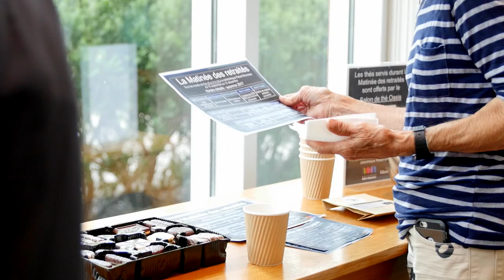Matinées des retraités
'''En bibliothèque''
La bibliothèque Robert-Bourassa dans l’arrondissement d’Outremont a remporté le prix dans la catégorie en bibliothèque pour son projet. « Matinée des retraités ». Chaque mardi matin, la bibliothèque ouvre ses portes aux retraités. Les convives sont initiés à divers ateliers ludiques et récréatifs selon le calendrier établi au début de la saison.